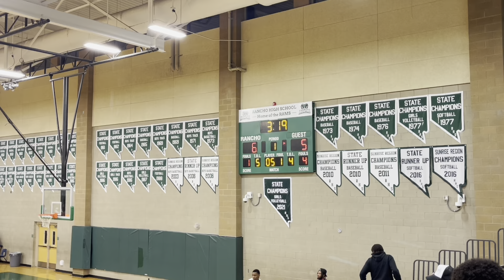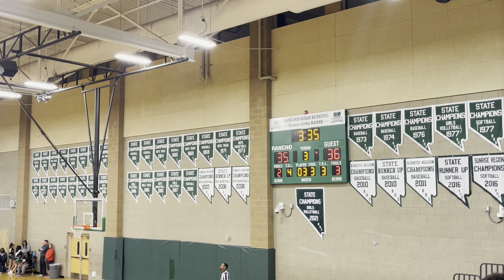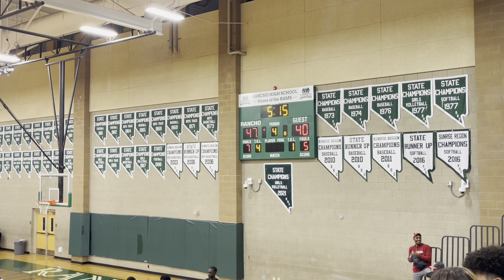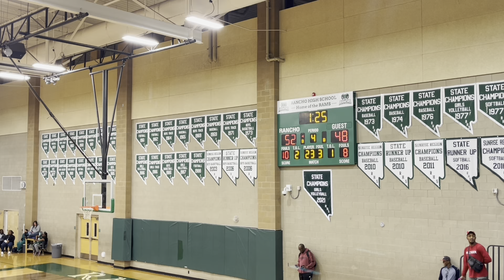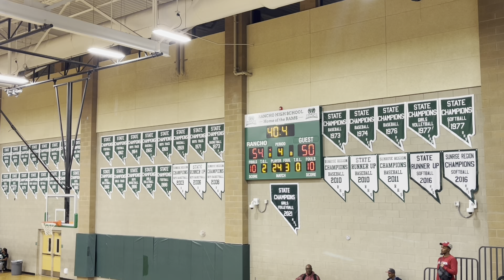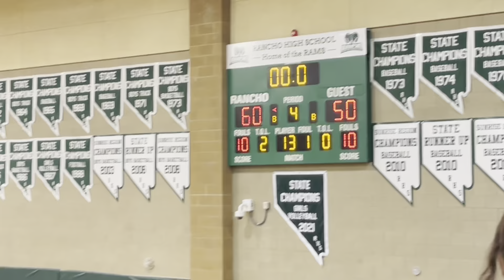Rancho vs Spring Valley